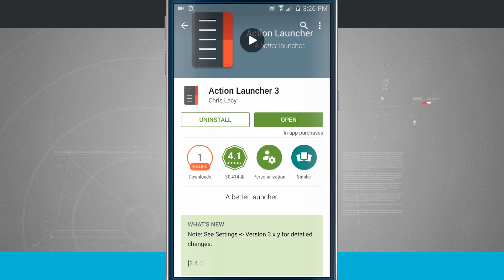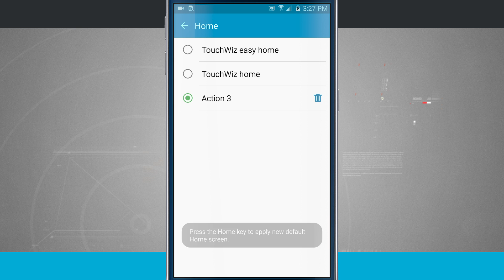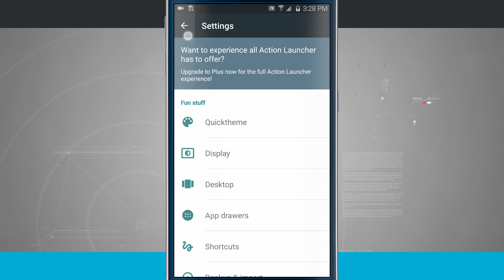Samsung Galaxy S6 Tips - Changing the Default Launcher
Your Samsung Galaxy S6 uses by default the TouchWiz launcher made by Samsung, and generally works just fine. However, you might consider using one of the third party launchers downloaded from the Google Play store for additional features and flexibility that you might not find in TouchWiz. Here's how to change the default launcher on your Samsung Galaxy S6: